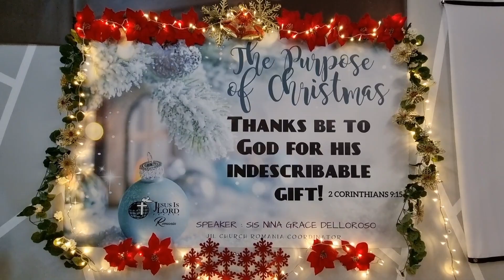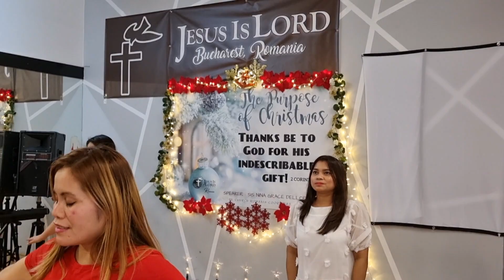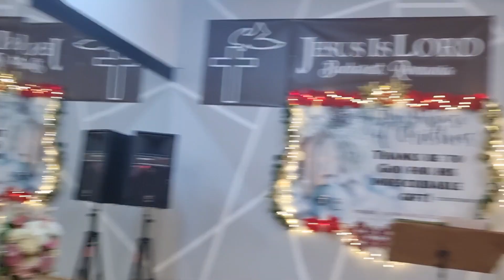JIL Romania Christmas Party 2021- Paskong Ofw sa Romania.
JIL Romania Christmas Party Was Indeed a Success
Being Away to Our Loved One's is Hard but it was Easy when you are with God. We are Truly Grateful for this Day that We had so much Laughter and fun.
Thank you JIL Romania, And To God be all the Glory.

Pasko sa Abroad- ikaw at ako parody- Joemel  Siacor
Please Support all the Songs ang OPM Music.